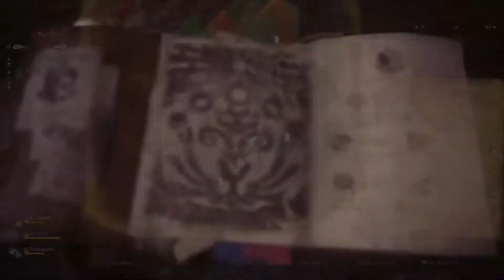MHW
Helping nubs